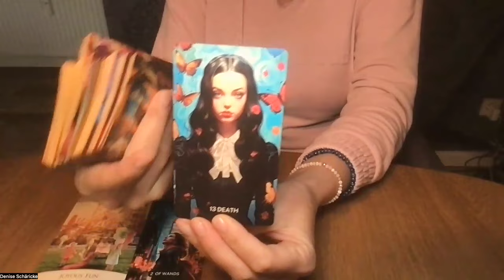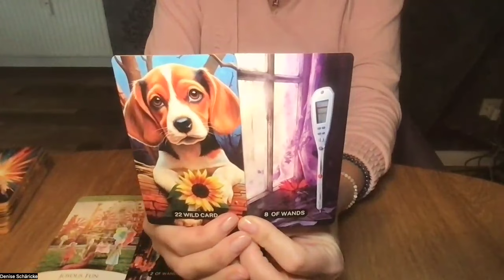Der Joker für Spiel, Spaß und Freude - Deine Wochenendenergien 9. + 10. November 2024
Möchtest du mir eine Freude machen und meine Arbeit wertschätzen? Dann stöbere doch mal auf meine Wunschzettel

Hier kannst du dich kostenfrei anmelden zum AUFBRUCH IN DEIN LEBEN KONGRESS - der Kongress, der deine Reise in die Selbständigkeit begleitet

Tauche ein in die Magie und die Facetten deiner eigenen Weiblichkeit und sichere dir schon jetzt deinen Platz in meinem Rauhnachtsprogramm für dieses Jahr

Im Januar 2025 startet The Soul Communicator * The Buzz Community = die Schwesternschaft der Biene = mein neues Programm. 1 Jahr du und ich und wir. Sei dabei und melde dich jetzt schon an. Profitiere vom "We're getting there"-Preis von nur 4000 € + Mwst. / 12 Raten à 440 € + Mwst. / 4 Raten à 1111 € + Mwst. Sobald mehr der bunten Blätter am Boden liegen als am Baum hängen, verdoppelt sich der Preis. Wenn du schon immer mal (wieder) mit mir zusammen arbeiten wolltest und dich mit dir selbst und der Stimme deiner Seele verbinden willst, dann komm in unseren Bienenstock der Seele. Komm nach Hause (zu dir).

Du willst deine eigene (Mini-)Kartenlegung haben, in deine Gene Keys und deine ureigene Bestimmung eintauchen, die Transitenergien für 52€/Jahr oder die tägliche Energievorschau für 12€/Jahr buchen oder intensiv mit mir zusammen arbeiten? Dann folge diesem Link und stöbere in meinen Angeboten

Meine benutzten Decks heute:

Jessica Le: Secret Garden Oracle. Rockpool Publishing.

Sandra Anne Taylor: Energy Oracle Cards. Hay House, 2013.

Mila Charles: Highly Sensitive Tarot.